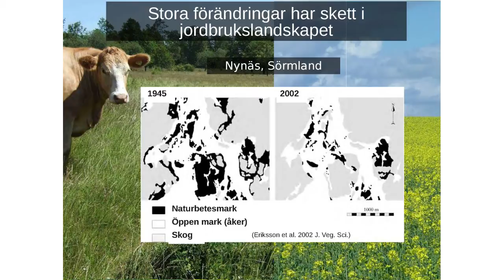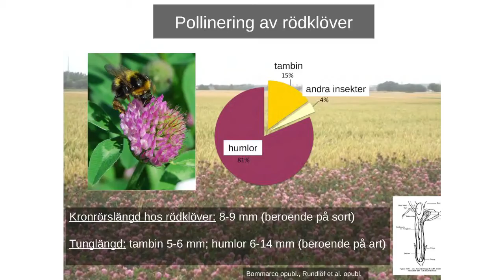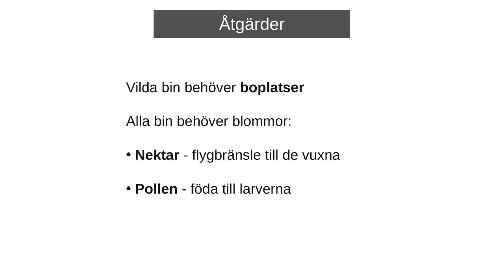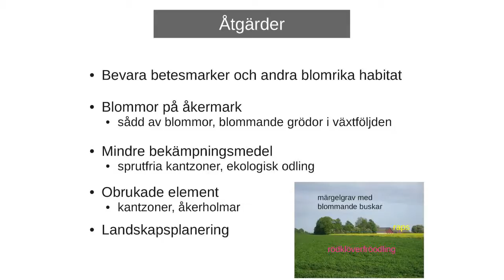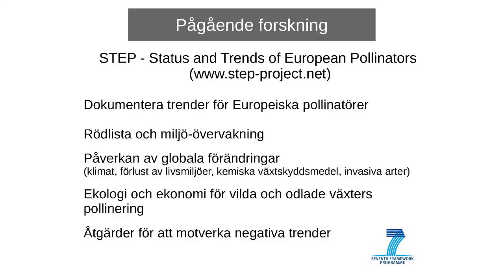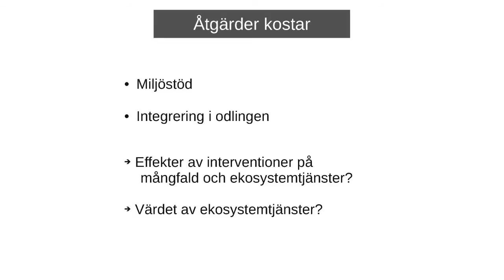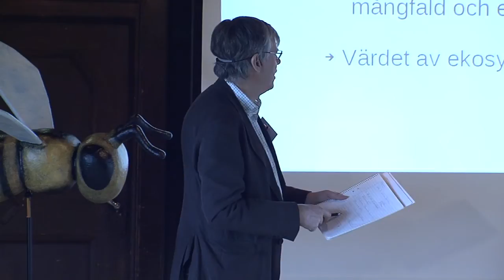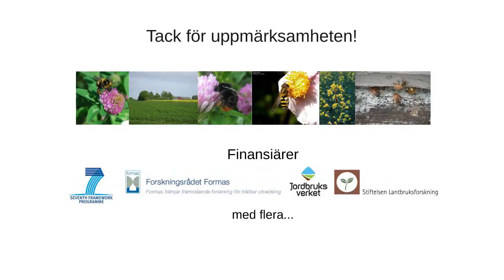Biodlarkonferens: Trender och förvaltning av pollinatörer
PhD Riccardo Bommarco, SLU, om trender och förvaltning av tama och vilda pollinatörer i Europa. Han ger en historisk tillbakablick, möjligheter och risker i framtiden i samband med att såväl jordbruk som klimat förändras.